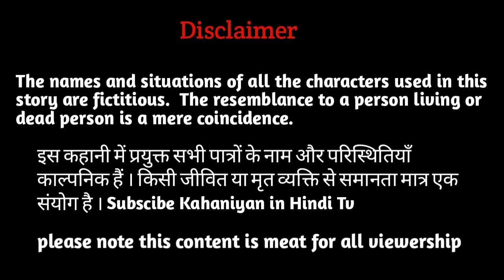Bhoki Sujata भोकि सुजाता moral Stories Kahaniya in Hindi Tv